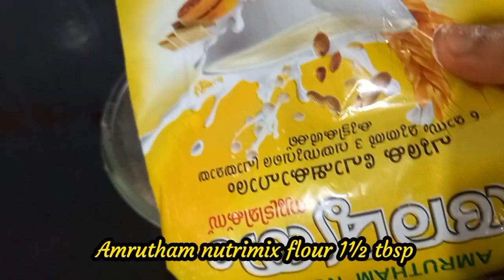Healthy Snack Recipe